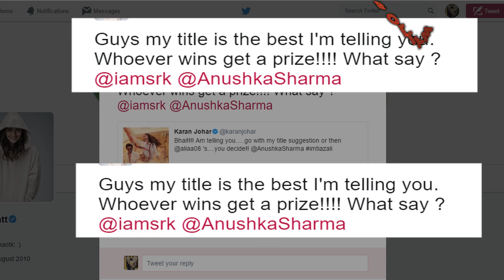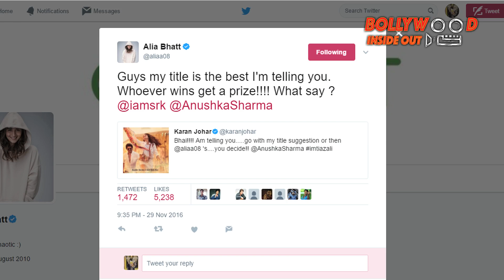Alia Bhatt is upset with Shah Rukh Khan and the reason is Jab Harry Met Sajal | Bollywood Inside Out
It is neither Ranbir Kpaoor nor Alia Bhatt who has given the Shah Rukh Khan-Anushka Sharma starrer film of the year its name. Now we are even more excited to know who came up with, 'Jab Harry Met Sajel.'